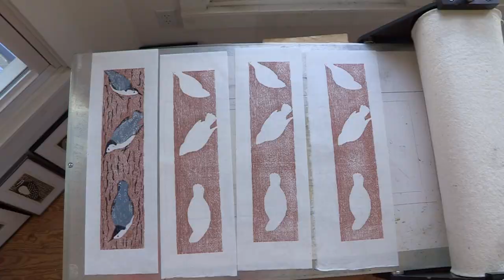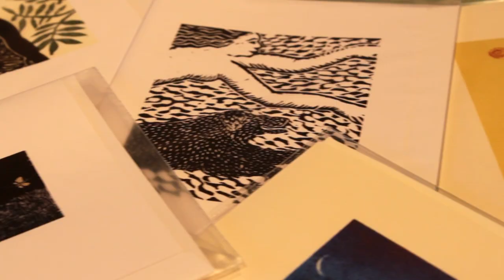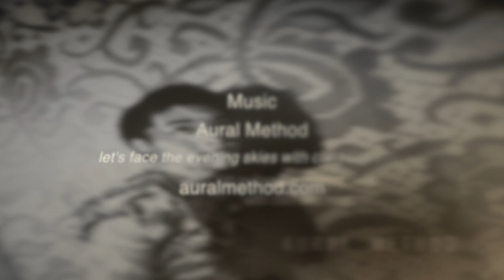ArtVoice: Jan Heath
Jan has been making prints for over 30 years. Her printmaking techniques have evolved over the years by experimentation and innovation. All of her prints are hand pulled, signed and numbered.

In 1979, drawn by the natural beauty and friendly quality of the Berkeley Springs area, Jan left the Washington, DC area with her husband, painter Jonathan Heath, and their son, Damian, to build their home and studios. Working and living in rural Morgan County provides a continuing source of inspiration for Jan's prints. In 1992, Jan and Jonathan opened the Heath Studio Gallery in Berkeley Springs.

Music by Aural Method (used with permission). "Let us face the evening skies with child - like eyes"

ArtVoice (artvoicewv.wordpress.com) is an original online series produced by 78 Degrees West Films (78degreeswest.com).

Our equipment: Canon XF300 and Canon EOS T3i. Edited with FCPX, Motion 5. Color graded with FCPX. Additional plugins by Crumplepop (Lumineux) and Pixel Film Studios (Prolumetric). 78Degreeswest.com and artvoicewv.